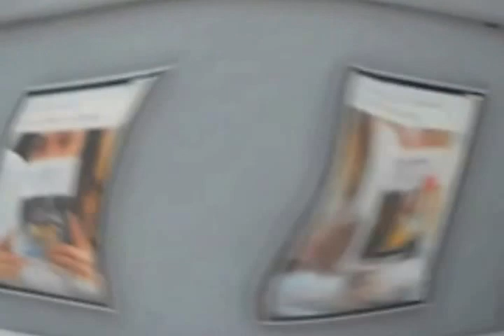Séquence 2 Time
Cette "SEQUENCE 2 TIME" remplace les deux précédentes. J'utilise toujours le filme réalisé par Didier Sandre-Sivan et ma dernière oeuvre pour violon solo magnifiquement jouée et représentée par le Violoniste Alexis GALPERINE, mais j'ai tenu à modifier certaines structures afin qu'il y ait un sens de l'image "plastique" et "ésotérique" plus prononcé, et surtout D'OUVRIR DES ASPECTS INSOLITES DE MES MONDES INTERIEURS. J'insiste sur le fait que je suis UN CREATEUR DE L'INSOLITE ; que ce soit au niveau de l'image ou du son dans tous ses aspects qui couvrent l'audio acoustique ou informatique.